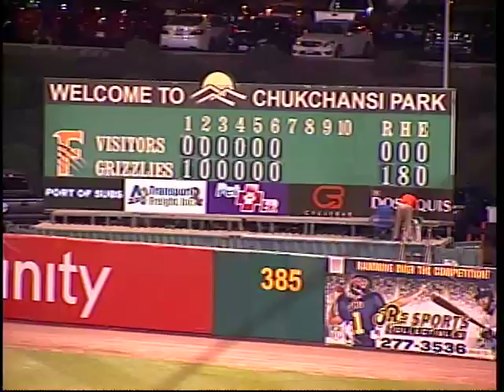Fresno's Armenteros finishes the seventh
8/26/17: Fresno starter Rogelio Armenteros carries a no-hitter through the seventh inning